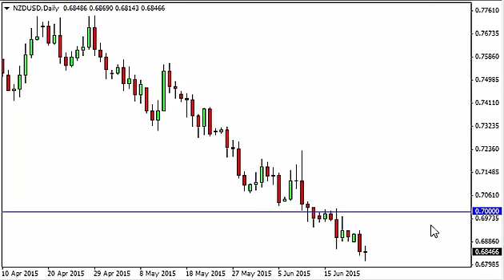NZD/USD Technical Analysis for June 24 2015 by FXEmpire.com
- June 24 2015 currency daily technical analysis for the NZD/USD pair. Forex Technical Analysis Forex Fundamental Analysis and Forex Brokers on FX Empire